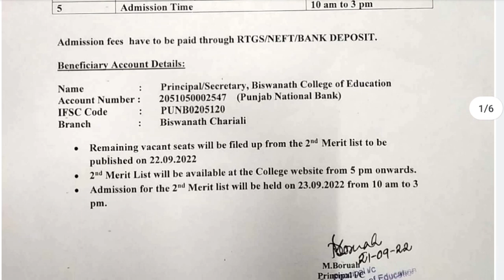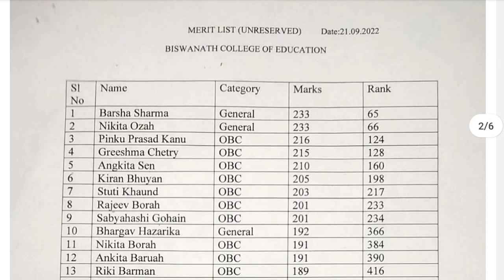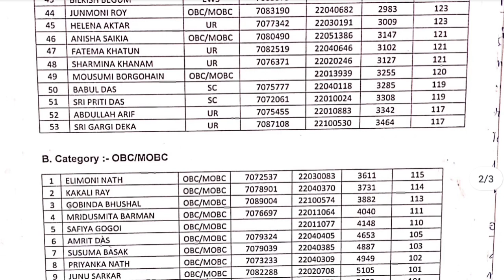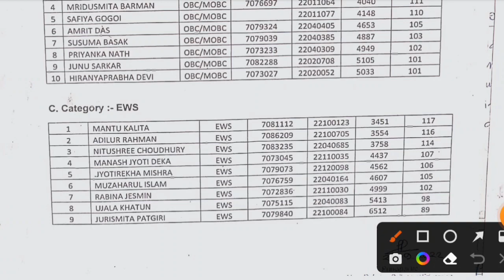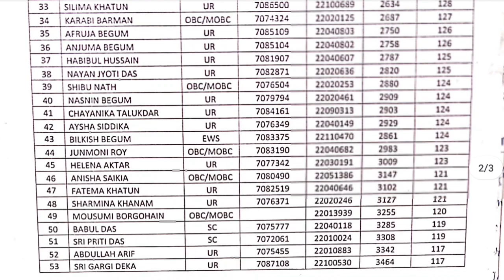Biswanath college of education | Ataur Rahman College of education | BEd merit list 2022 |gu bed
Biswanath College Of Education Merit list

Guwhati university bed merit list 2022
gu bed merit list 2022
gu b ed merit list 2022
gu bed admission 2022
gu b ed admission 2022

guwahati university bed admission 2022
guwahati university bed merit list 2022
gauhati university b.ed merit list 2022
gauhati university bed admission 2022
category rank in bed merit list 2022
category rank gu bed final merit list 2022
category rank in gu bed merit list 2022

gu bed result 202
gu bed result 2022
bed result gu
bed result under gu
bed merit list 2022 gu
gu bed rank list
gu bed rank list 2022

gu bed admission cut off marks
gu b ed cut off marks
gu b.ed cut off mark 202gu bed cut off mark 2022

kiman marks pale admission pamu gu bed t
kiman seat ase gu bed college borot?